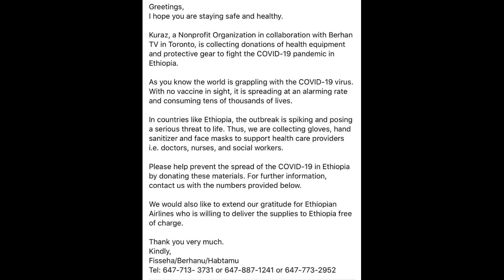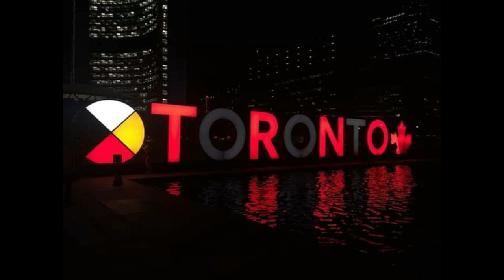Addiskignit News of the week-From Toronto and Addis Abeba!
በዛሬው የአዲስ ቅኝት ሠሞንኛ ወሬዎቻችን  ከያዝናቸው መካከል:
-ዝነኛው የኦሮምኛ ድምፃዊ ቀመር የሱፍ ስሙ በተነሣበት የሶደሬ ሪዞሮት ጉዳይ ተጠይቆ የሰጠን ምላሽ
-ኢትዮጵያ ስምምነቱን እያደናቀፈች ነው ስትል ግብፅ መክሰሷን የኢትዮጵያ መንግስት ማውገዙ
-በቶሮንቶ ለብላክ ላይፍ ማተር ሰልፎች ሲካሄዱ መሰንበታቸው እና በሀገር ቤት የህትመት ውጤቶች ላይ የቀረበ ኘሬስ ዳጀስትም ተካቷል፡፡ አብራችሁን ቆዩ ፡፡